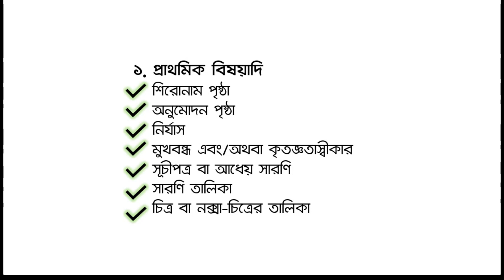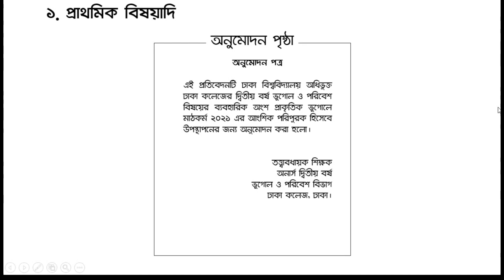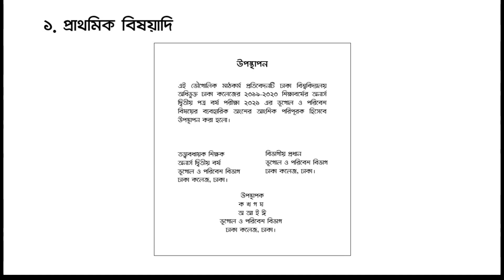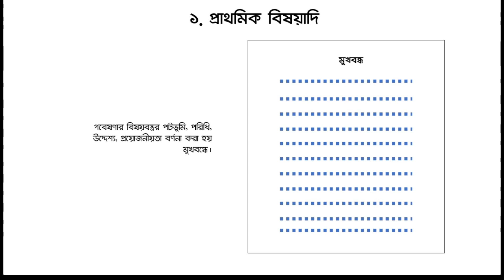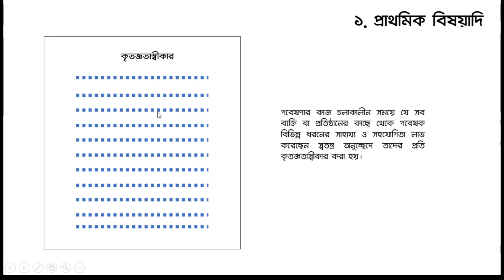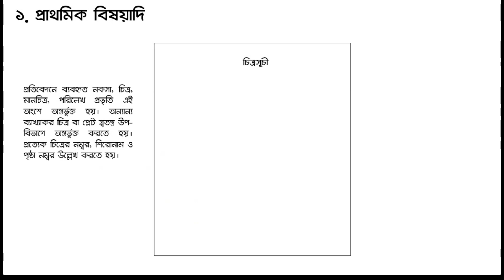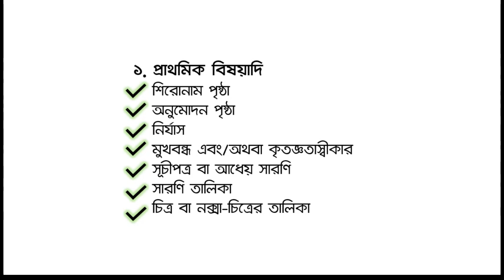প্রতিবেদনের কাঠামো | Report Structure [Part 01] | প্রাথমিক বিষয়াদি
গবেষণা প্রতিবেদনে কয়েকটি বেসিক স্ট্রাকচার বা কাঠামো থাকে, এই কাঠামো অনুসরণ করলে আমরা সহজেই রিপোর্ট লিখে ফেলতে পারি‌।
তার‌ই পরিপ্রেক্ষিতে আমাদের নিবেদন এই ভিডিও।
আজকের ভিডিওতে প্রতিবেদন কাঠামোর প্রাথমিক বিষয়াদি নিয়ে আলোচনা করা হয়েছে। খুব শীঘ্রই অন্যান্য অংশ আমরা আলোচনা করবো।
সবাই শেয়ার করি ও ফলো করি।
ভুলত্রুটি হলে ক্ষমা সুন্দর দৃষ্টিতে দেখবেন ও আমাদের অবগত করবেন।